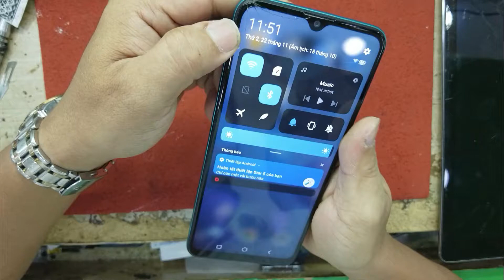Thay Mặt Kính Vsmart Star 5 | Thay Màn Hình Vsmart Star 5